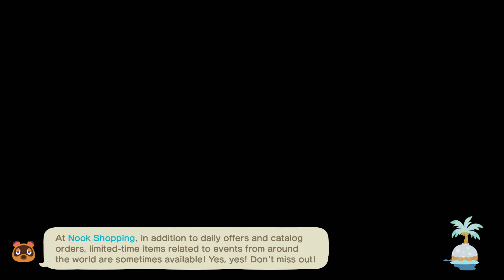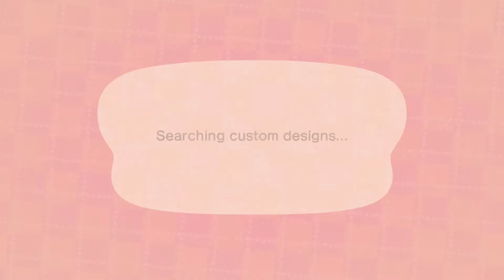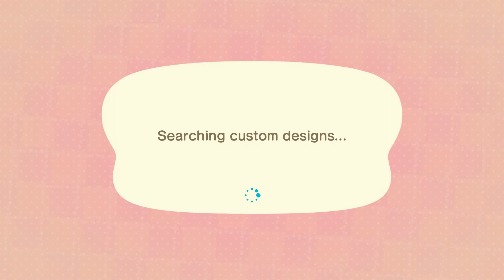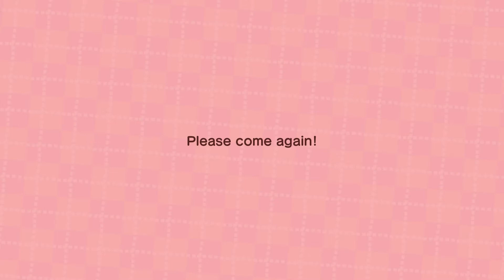ACNH | More Paths and Stuff